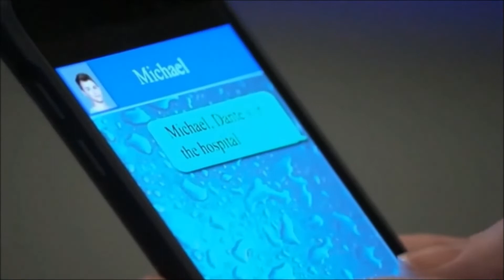1/29/21 Sam others 3/3